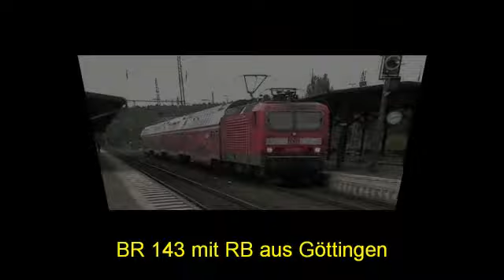Sonderzüge zum Papstbesuch 2011 im Eichsfeld+Bonus!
Die Züge fuhren im 30 Minuten-Takt, teilweise sogar im 15 Minuten-Takt.